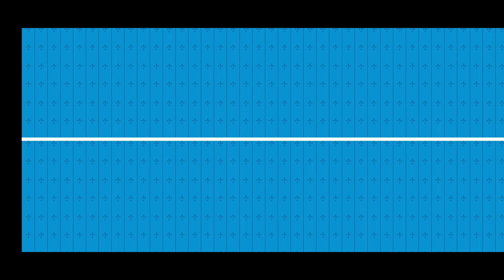Mr Bean: Special Delivery - Gameplay Walkthrough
📱APP DESCRIPTION

Mr Bean: Special Delivery - Free

Deliver boxes stacked on Mr Bean’s green car in this awesome driving game.

No delivery job is too far for Bean and his trusty sidekick, Teddy! So buckle up and start your engines, in this awesome official Mr Bean game!

Mr Bean Driving Games

⊗ Play the OFFICIAL Mr Bean driving game for FREE now and deliver to all his friends & foes.

⊗ Test your driving skills – get to the finish line as fast as possible WITHOUT dropping any of the precious packages.

Customize Mr Bean's famous green Mini

⊗ Upgrade his old Green Car with Paints, Wheels, Toppers & Trails. Collect them ALL for special bonuses!

⊗ Level up your Experience to unlock more upgrades.

⊗ Craft power-ups in Mr Bean's Boot-a-matic to give you an edge on each run.

Deliver to 4 exciting original AREAS!

⊗ Drive through the steep streets of the CITY.

⊗ Climb the high hills of the COUNTRYSIDE.

⊗ Ride the rollercoaster in the MOUNTAINS.

⊗ Melt your tyres in the DESERT